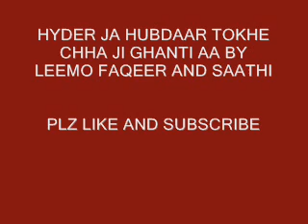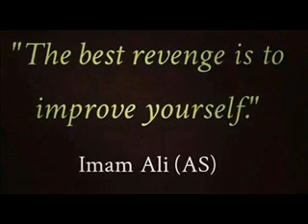Hyder ja hubdaar tokhe chha ji by leemo faqeer and saathi sindhi molood shareef 16